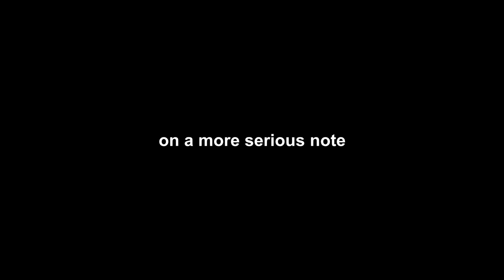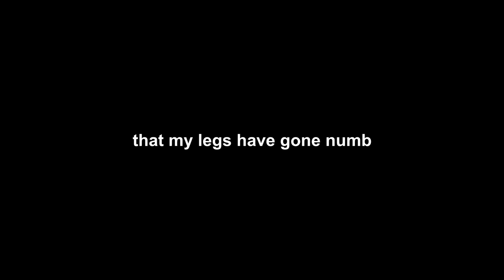VELOCIRAPTOR TANK | World of Tanks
For one week only, viewers who click the link will get a FREE Starter Kit – an EXCLUSIVE Fox T7 Combat Car, battle supplies, bonus XP, 100K silver, and 7 days premium time to kick start your tanking career!